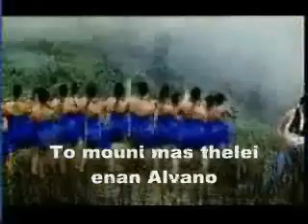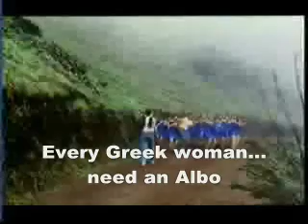Crazy Indian video......for Greeks